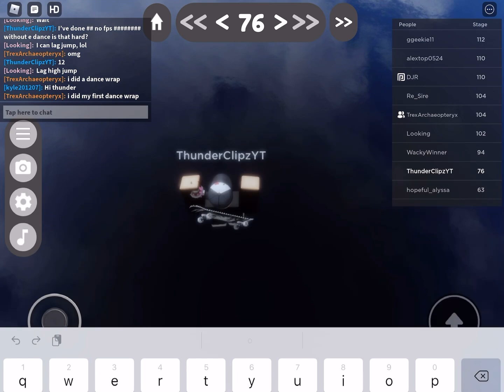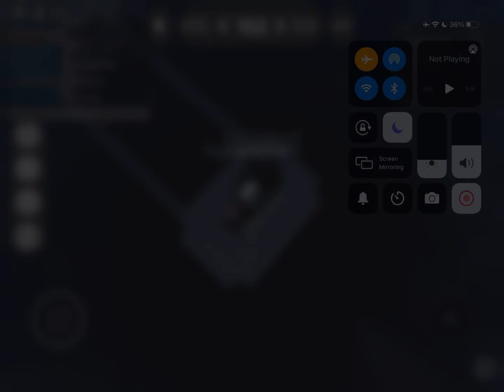+0.1 Wrap Per Difficulty Chart Obby